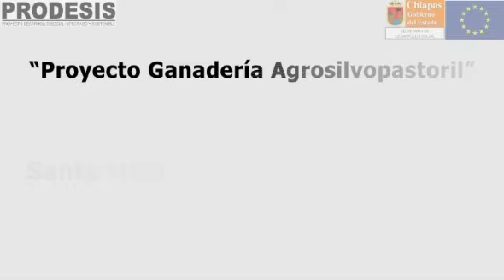Proyecto Biofertilizante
Proyecto Biofertilizante Santa Elena, Municipio de Ocosingo Chiapas Mexico.
Videos Propiedad del Proyecto Desarrollo Social Integrado y Sostenible (PRODESIS)
Elaborados por eurekainteractiva.com con financiacion de la Unión Europea.
El contenido de los videos es responsabilidad exclusiva de eurekainteractiva.com y en ningun caso debe considerarse que refleja los puntos de vista de la Unión Europea.